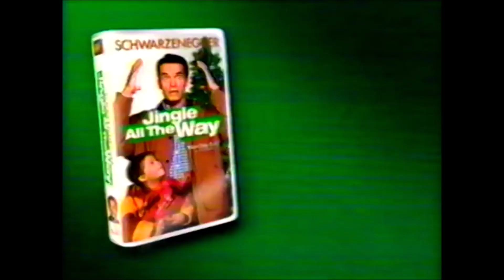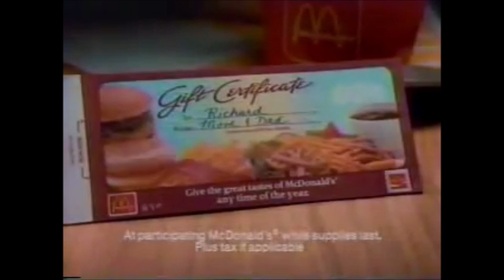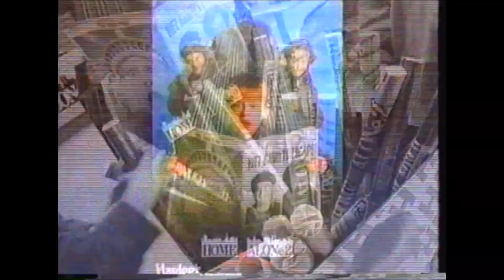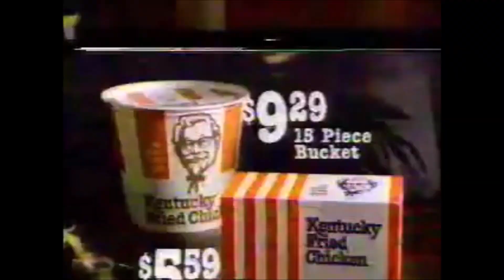(2023) Return Of The Past Episode 35 - Christmas Special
Brand New!!!

EpicJason's Nostalgic Commercials Compilation Videos Known As:
RETURN OF THE PAST

Episode 35:
Christmas Special

Made & Edited By Jason Schwab (EpicJason)